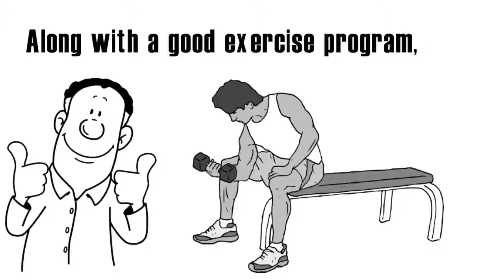Anabolic Cooking Review - Weight loss system in depth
Anabolic Cooking Review. Along with a good exercise program, a proper nutrition plan is also necessary for promoting muscle growth and building the body of your dreams.

Almost all of the healthy diet plans brings you nothing but plain, boring and tasteless food.

The Anabolic cooking cookbook on the other hand brings a new twist.
The man behind Anabolic Cooking is Dave Ruel.

A very popular bodybuilder and nutritionist. He is also known as the 'muscle cook' and has been featured in many TV shows, radio programs, magazines, and fitness blogs.

Inside Anabolic Cooking guide, you will learn how to meet your fitness goals by cooking over 200 EASY meals which provide optimum nutrition for your body and are also delicious to eat.

All the recipes are based on intense research to build muscle growth and increase fat loss and only takes minutes to prepare.

Anabolic Cooking Review
Anabolic Cooking download
Anabolic Cooking pdf review